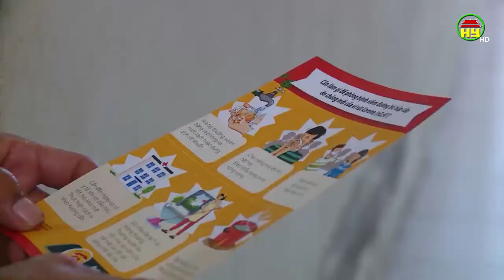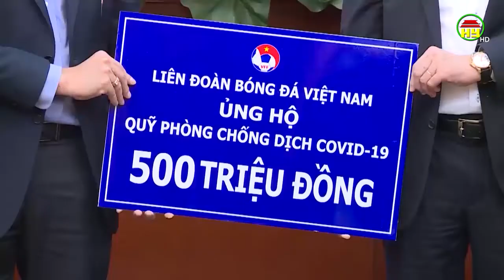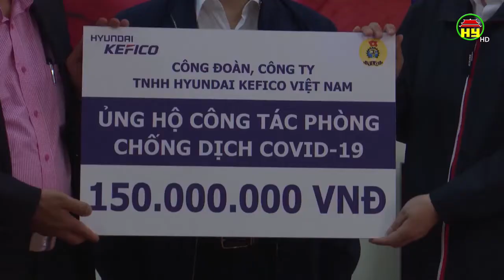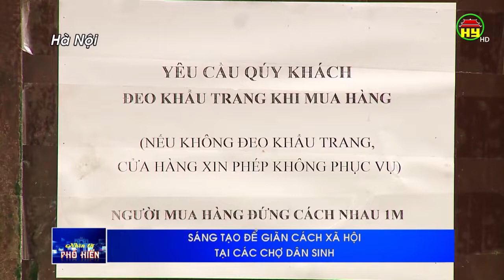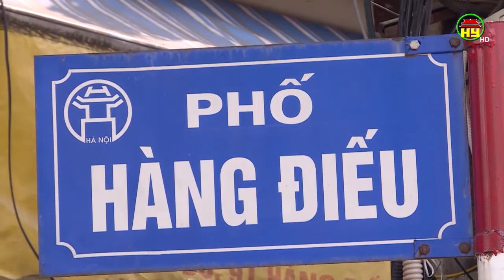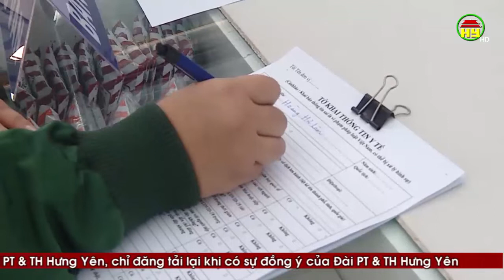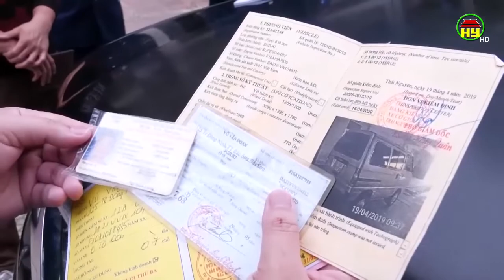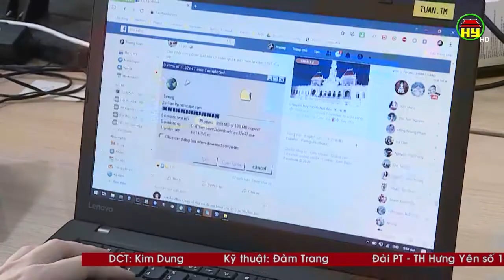Nhìn từ Phố Hiến thứ 6 ngày 17/04/2020